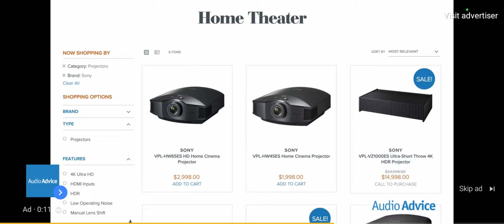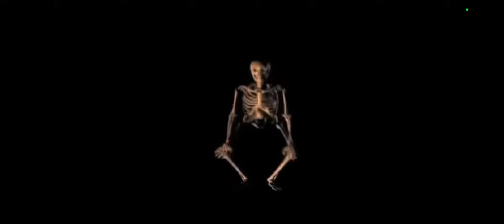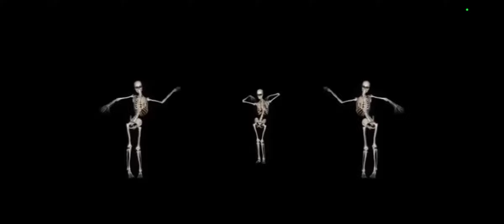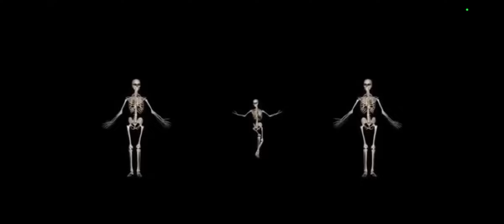🎃 Halloween Songs 2022 🎃